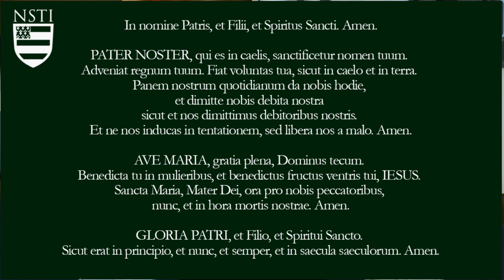Eucharistic Miracles: Scientific Proof that Eucharist is the Body of Christ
Catholics believe that the Holy Eucharist is the substance of the Body and Blood of Christ, but the accidental properties (appearance, taste, smell) remain that of bread and wine. However, sometimes the Eucharist fully manifests as the Body and Blood of Christ in what we call "Eucharistic Miracles."

Dr. Taylor Marshall interviews Ray Grijalba (The Joy of the Faith) about the history and scientific research showing that Eucharistic miracles are in fact legitimate. Ray covers the Eucharistic miracles of Lanciano, Tixtla, and Buenos Aires.